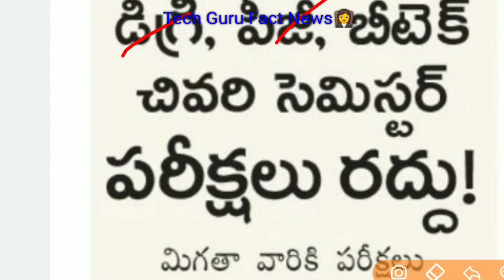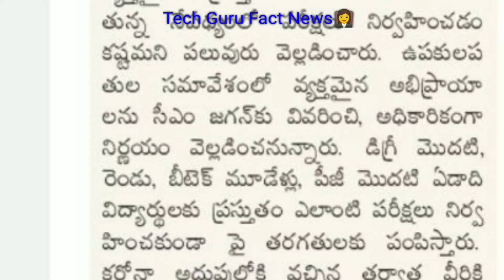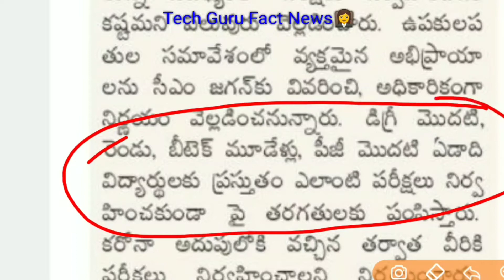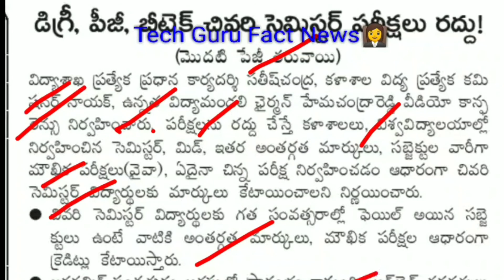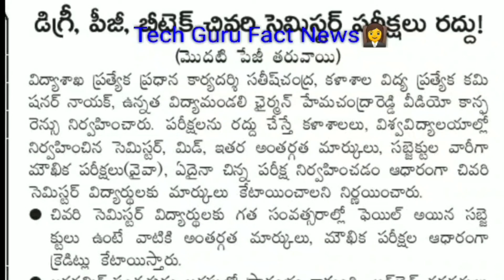Ap డిగ్రీ,పీజీ,బీటెక్,డిప్లొమా అన్ని పరిక్షలు రద్దు చేస్తూ డైరెక్ర్ ప్రమోట్ చేసిన ap ప్రభుత్వం 2020